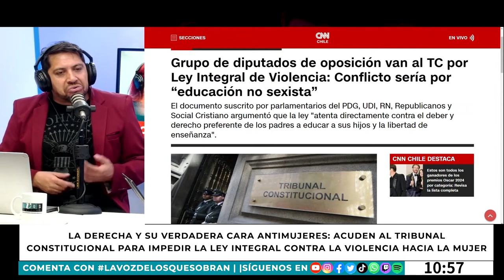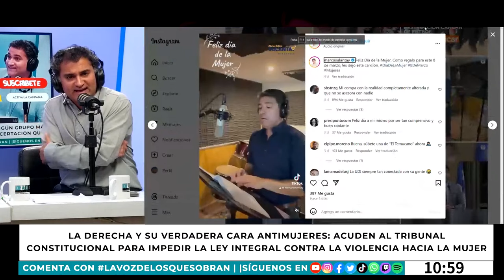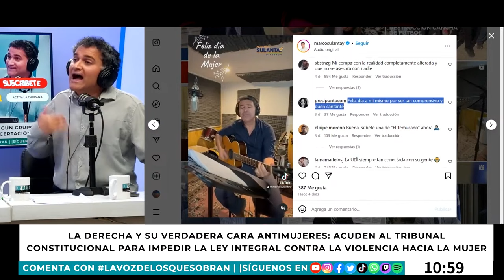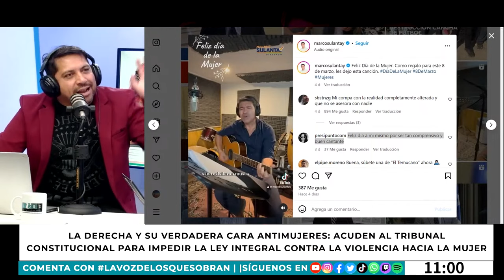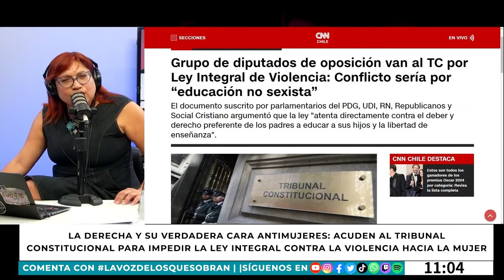La DERECHA ODIA a las MUJERES: acuden al TC para IMPEDIR LA LEY CONTRA la VIOLENCIA hacia la MUJER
Tras la reciente aprobación de la Ley Integral contra la Violencia hacia las Mujeres, un grupo de diputados y diputadas de la UDI, RN, Republicanos, el Partido de la Gente (PDG) y el Partido Social Cristiano han presentado un requerimiento ante el Tribunal Constitucional (TC) para impugnarla.

Esta ley establece un marco normativo para “abordar la prevención, la sanción y la erradicación de la violencia de género". Pero bajo el argumento de vulnerar el derecho preferente de los padres a educador a sus hijos/as, la derecha busca hacer caer una ley que llevó más de siete años de tramitación.

El panel aborda el increíble odio hacia las mujeres de los sectores de la oposición y analiza ciertos fenómenos aparejados: el padre del líder de la UDI, Javier Macaya, está siendo procesado por abuso sexual o que el diputado Marco Sulantay (UDI) haya cantando la canción "Mujeres" para el 8M. ¿Qué opinas?